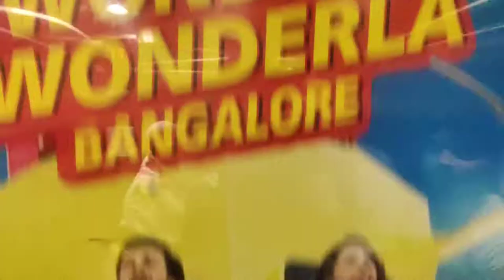Friends tho wonderla 💥✨ || Wonderlatrip || Nanicsk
Watssup Guys;-